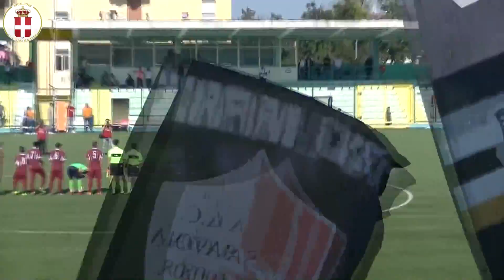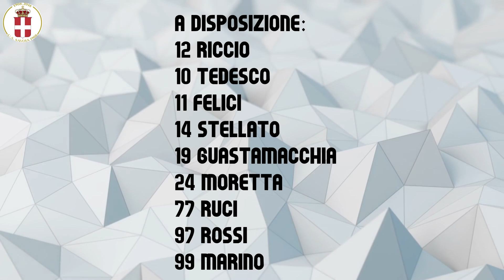Pomigliano - US Savoia 1908 0 - 1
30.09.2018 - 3a giornata Serie D gir. H

La sintesi dell'incontro a cura di Pierpaolo Milone